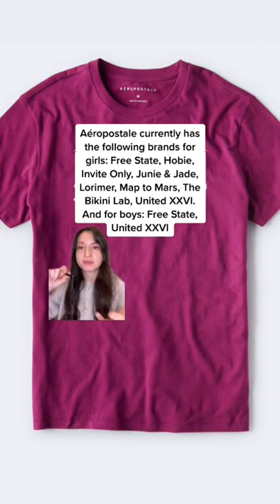About the brand: Aeropostale